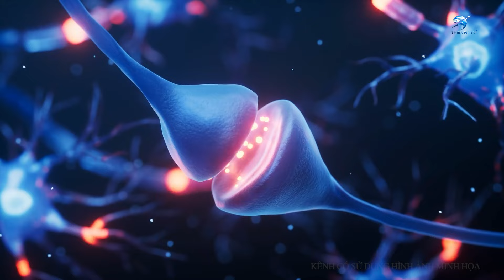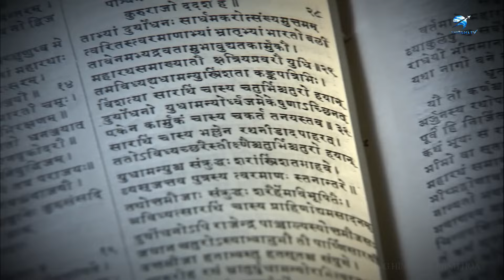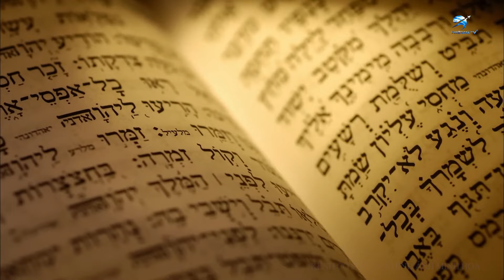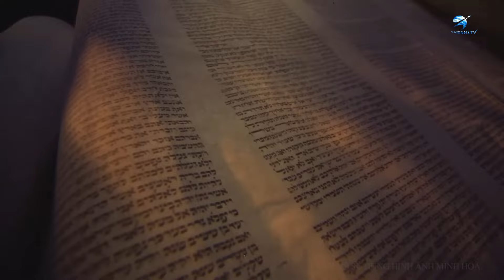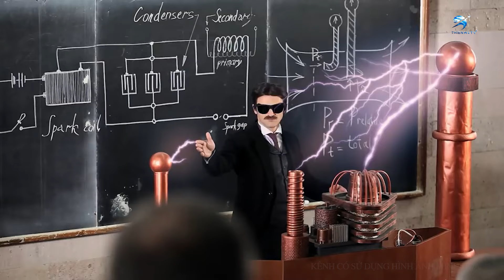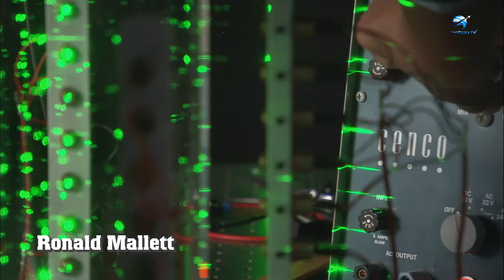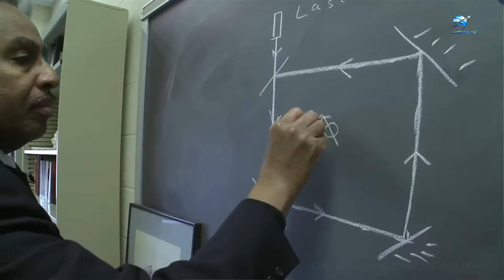Bằng chứng gây sốc về Du lịch thời gian? | Thiên Hà TV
Video Ngày Hôm Nay Của Chúng Ta: Bằng chứng gây sốc về Du lịch thời gian? | Thiên Hà TV